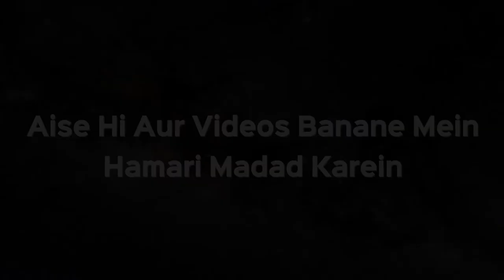Namaz Mein Waswase Aayein Toh Kya Us Time Zikr o Azkar Padh Sakte Hain? | Sk Kifayatullah Sanabili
Namaz Mein Waswase Aayein Toh Kya Us Time Zikr Azkar Padh Sakte Hain? | Shaikh Kifayatullah Sanabili | iPlus TV